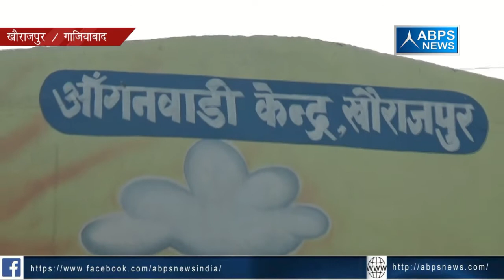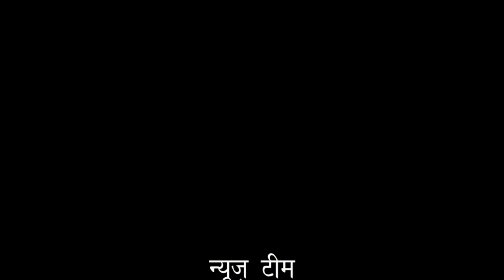जिला ग़ाजियाबाद, ब्लॉक मुरादनगर, ग्राम खौराजपुर